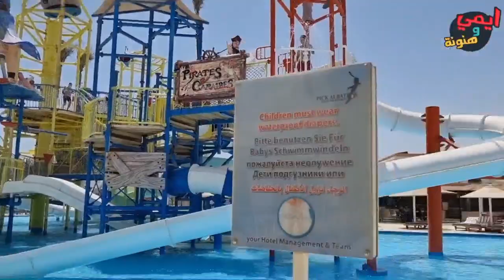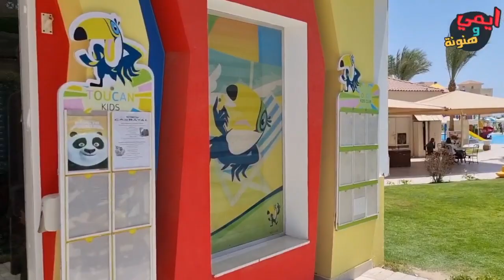جولة اكوابارك الأطفال 🎢 فندق بيك الباتروس الغردقة 🌞 Pickalbatros Hotels & Resorts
اكبر واصعب اكوبارك للاطفال في الغردقة
Albatros_Aqua_Park_Resort#
فلوج رحلتي وانا رايحة الغردقة
خدمة الغرف بفندق بيك الباتروس اكوبارك
مستوي خدمة الغرفة بفندق بيك الباتروس اكوبلو الغردقة
بيك الباتروس اكوا بلو اكوابارك اكوافيستا
طريقة عمل البيض في الفنادق
فندق Aqua Blu Resort
خدمة الغرف
مستوي الغرف
sea view room
تجربتي مع غرف فندق الباتروس & اكوابارك الغردقة
Pickalbatros Hotels & Resorts

لاتنسوا الايك والشير والاشتراك بالقناة للانضمام الي جروب القناة على الوتساب والدعاية والإعلان  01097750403

منتجع ألباتروس أكوا بارك
Albatros Aqua Park Resort - Families and couples only

لينك رحلتي الي الغردقة 🏖 وصولا لفندق بيك ألباتروس أكوابلو  Hurghada, Egypt

لينك طريقة عمل بيض الفنادق 🥚 سبب اطول طابور داخل فندق بيك الباتروس اكوابارك الغردقة مع